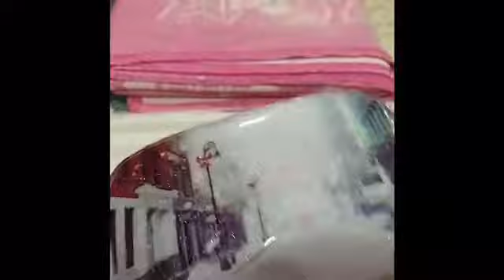Bath and Body Works Christmas edition